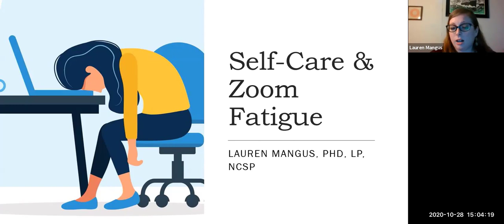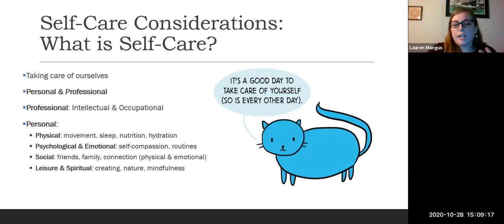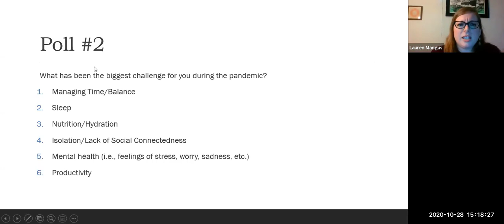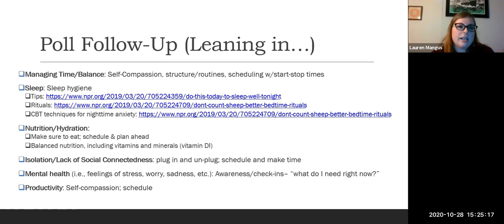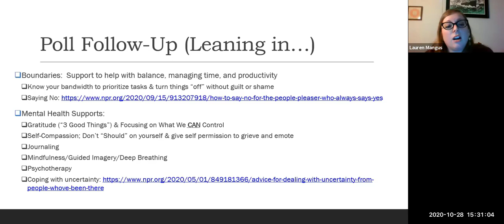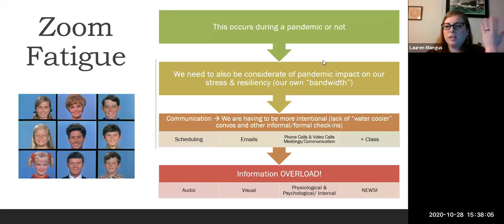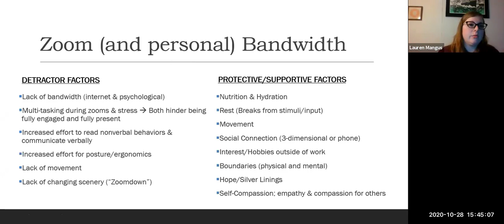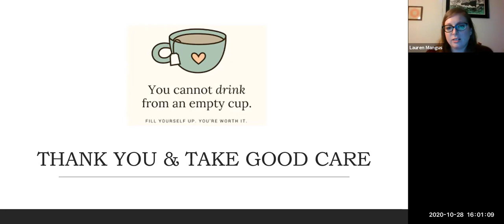Self Care & Zoom Fatigue with Lauren Mangus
Self-care session with practical tips/strategies and a focus on Zoom fatigue with Psychologist Dr. Lauren Mangus.  Recorded on October 28, 2020.  Organized by the Academic Staff and Lecturer Steering Committees.